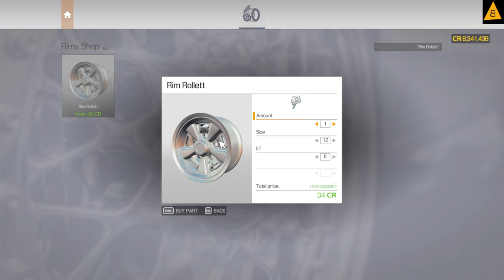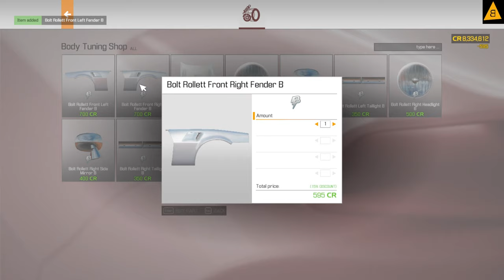CAR MECHANIC SIMULATOR 21 - restoration BOLT ROLLETT 1971 tuning gameplay pc 4K